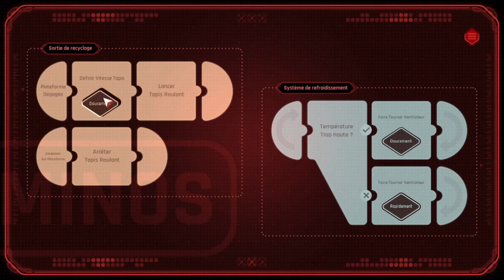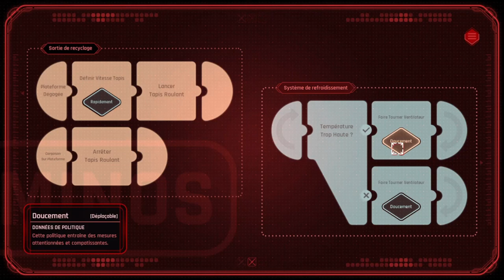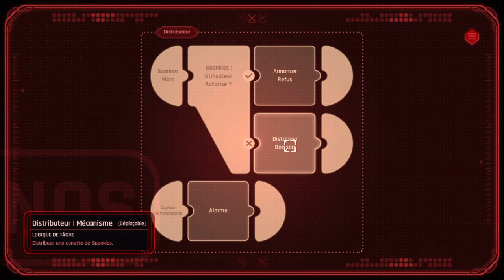BEYOND A STEEL SKY EP 2 LA STATION DE RECYCLAGE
Revolution, studio lauréat de plusieurs récompenses, vous présente Beyond a Steel Sky, un thriller 3D avant-gardiste qui se déroule dans un avenir où l'humanité est sous le joug d'une I.A. Déstabilisez le monde, piratez les systèmes et déjouez un complot pour découvrir d'effroyables vérités.
Vous incarnez Robert Foster... et quand un enfant est kidnappé lors d'une agression brutale, vous jurez de le ramener sain et sauf. Les indices vous conduisent alors à Union City, l'une des dernières méga-cités d'un monde à feu et à sang, gangrené par des guerres meurtrières et une crise politique.
Union City est une utopie dans laquelle le peuple vit heureux sous l'autorité et l'étroite surveillance d'une I.A. bienveillante. Au programme : androïdes constamment vigilants, piazzas, bars et appartements design. Que désirer de plus ? Mais ne vous fiez pas aux apparences, cette cité n'est pas sans ses sinistres secrets...
Savant mélange de tragédie, d'humour et de cyberpunk, Beyond a Steel Sky vous plonge au cœur d'une architecture narrative façonnée par des énigmes palpitantes insufflant vie et énergie à un monde dynamique qui évolue et réagit en fonction de vos actions.

Si vous souhaitez soutenir la chaine les liens sont sur la bannière de la chaine